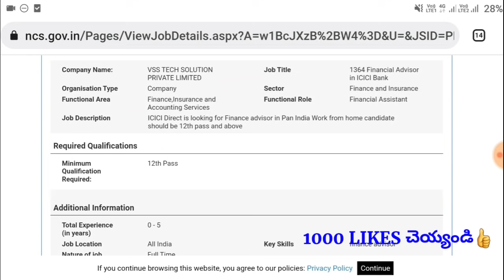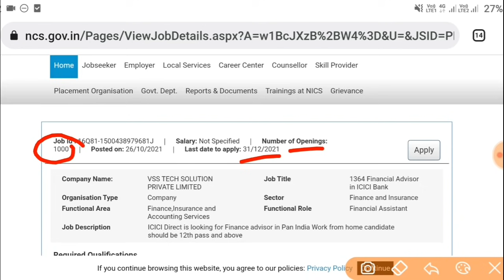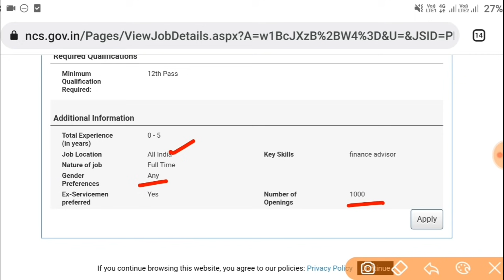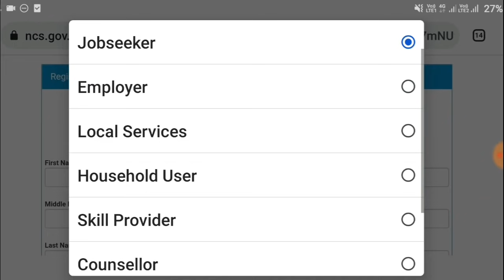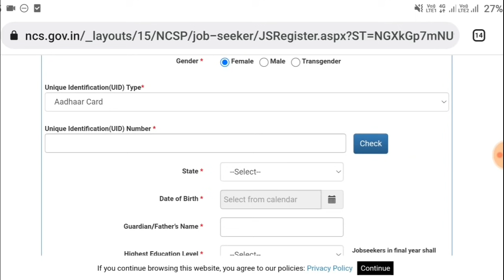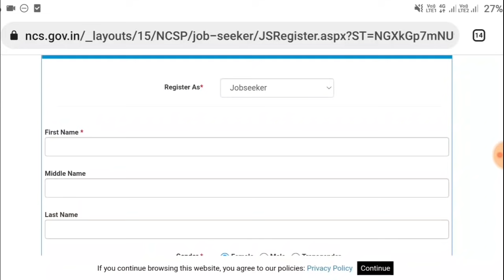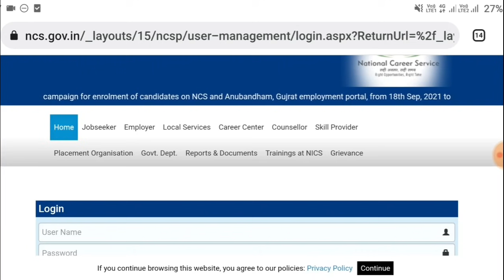ICICI Bank 1000 Jobs Recruitment 2021 ||NCS Jobs 2021||Jobs In Telugu